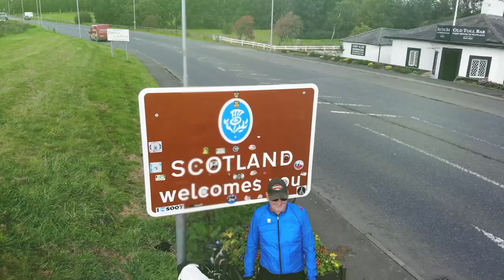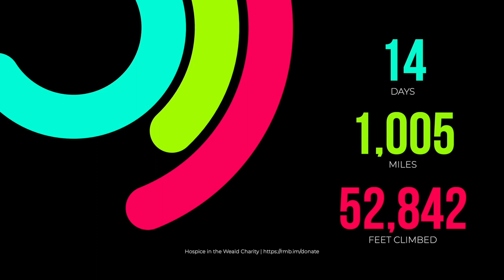LEJoG by Brompton Drone only Footage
In 2019 Richard Branson (One Man and his Brompton) rode is faithful Brompton from Lands End to John O'Groats. This video shows this adventure captured purely from the perspective of his trusty DJI MavicAir Drone that he carried with him to record the ride.

Riding for The Hospice in the Weald charity over £2,000 was raised that is more than 2 pounds per mile which was the target set.

We hope you enjoy watching it.